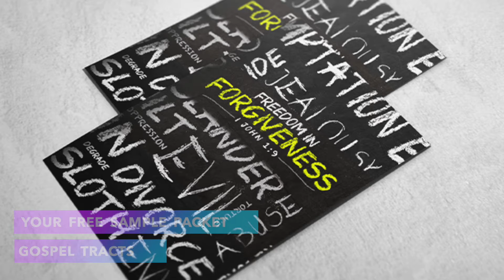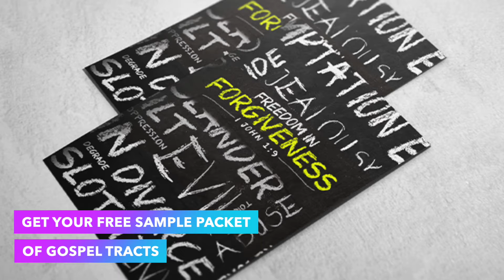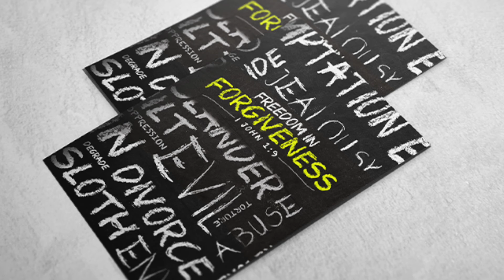Freedom In Forgiveness